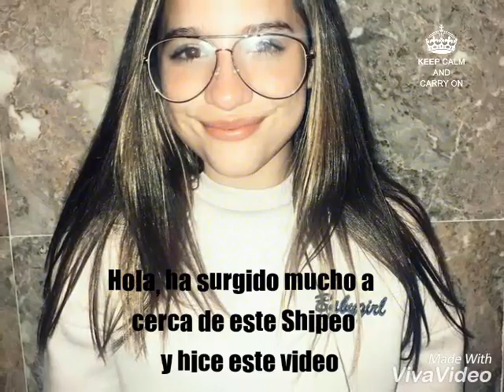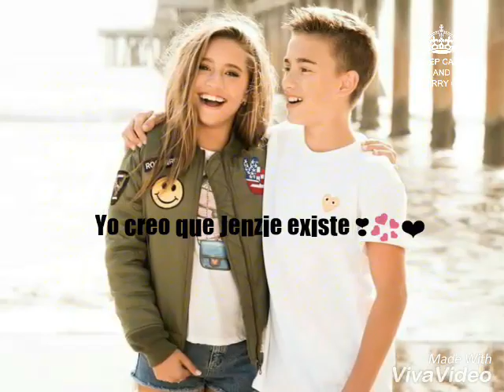Jenzie es real!!!!!❤ + Leer descripción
Estoy muy triste porque estoy perdiendo subs💔😣😨 y no entiendo porque si he puesto todo mi esfuerzo para ustedes pero agradezco muchísimo de verdad agradezco su apoyo 💙💖❤